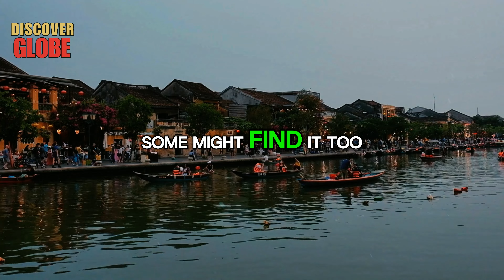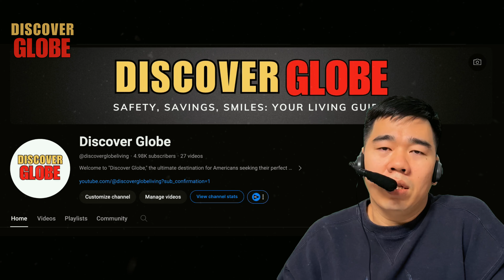What Can $1,000 Get in VIETNAM in 2024 (World's Cheapest Country)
Hey there, wanderers! Welcome back to Discover Globe, where we dive into the most fascinating places around the world. Today, we're answering a big question: what can $1,000 get in Vietnam in 2024? Yes, you heard it right, we're exploring what can $1,000 get in Vietnam, one of the world's cheapest places to live. From the bustling streets of Ho Chi Minh City to the tranquil beaches of Da Nang, we're uncovering the incredible cost of living that makes Vietnam a hotspot for adventurers and retirees alike. So, if you've ever wondered what can $1,000 get in Vietnam, stick around as we break down how to live, eat, and explore in this beautiful country on a budget that might just surprise you. Let's get started!
Key Moments:
00:38 1. Hanoi, what can $1,000 get in vietnam.
05:06 2. Ho Chi Minh City, cheapest places to live.
07:12 3. Hoi An, cost of living.
09:42 4. Nha Trang, what can $1,000 get in vietnam.
11:43 5. Da Nang
13:13 6. Phu Quoc Island